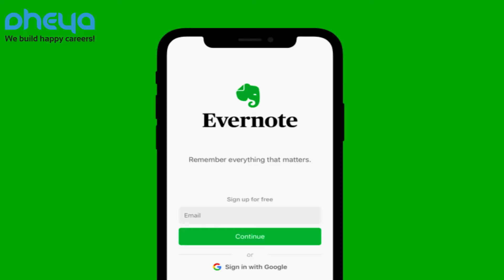'Dheya Cubs' Episode 2- How to make Studies Fun?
'Dheya Cubs' is a young & vibrant series 'Of the people, By the alumni, For the people'. This episode of Dheya Cubs is about 'How to make studies fun'. It is presented by Dheya Alumnus Anirudh Naveen.

Have Fun & Keep Learning!!!

Connect, explore and be a part of the vast, exciting and happening world of Dheya Career Mentors through here:

We at Dheya build certainties and focus on building happy careers, planning a career for a higher return in investment. It’s just not that, we also walk with you through the years by hand-holding students on the path of growth and achievement.

Dheya, A leading Career Development Organisation has helped more than 2,00,000+ Students to realize what next in their career.

Our Programs for Student:  1. Dheya Navigator – Premium Career Plan & Life Mentoring For students aged 13 and above

2. Dheya Compass – Career Planning Career Guidance Program for students aged 13 and above

3. Dheya Discover – Snap Online Career Guidance For all students aged 13 yrs and above (a special product to benefit all during these tough times of the “corona virus pandemic”) Duration of session: 45 Minutes

Our Programs for Professionals: 1. Dheya Cast-Off – Career Guidance for Working Professionals Recommended for working professionals between the age of 25 to 32

2. Dheya Revive – Midlife Career transition for senior Professional Recommended for professionals above the age of 35